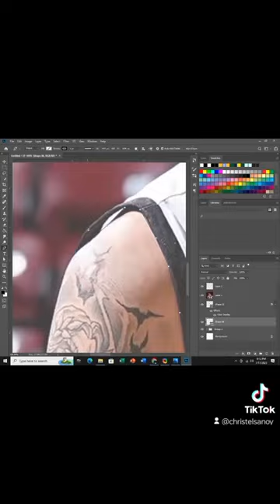Kai Sotto Vector Art